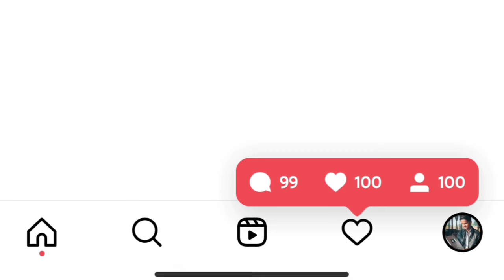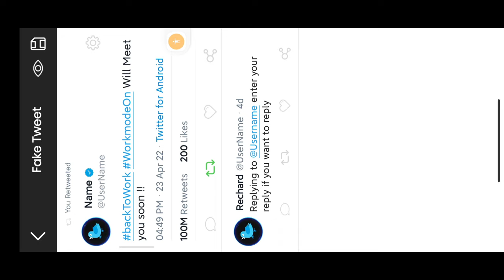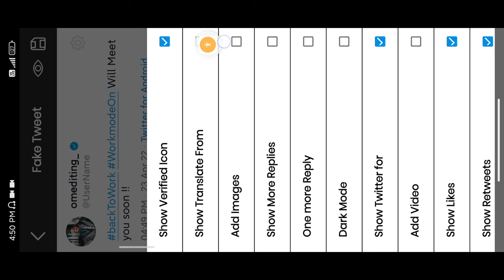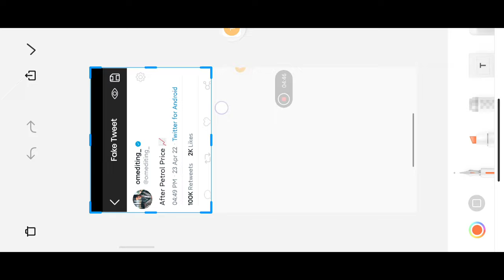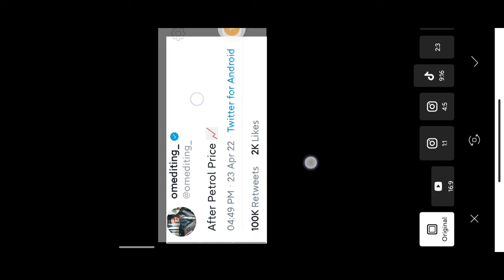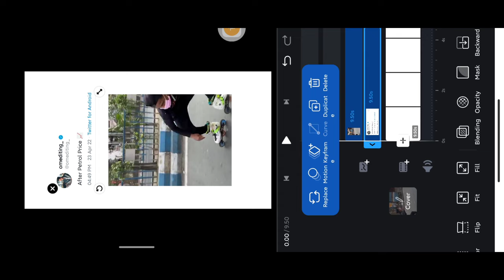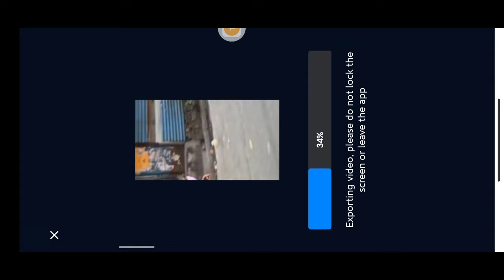How To Make Viral Memes Reels Video For Instagram?Twitter Memes Reels Kaise Banaye?Fake Tweet Memes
Solved Quarries:- 1. How To make Viral Memes Reels Video For Instagram. 2. Twitter Memes Reels Kaise Banaye? 3. Fake Tweet Memes Kaise Banaye? 4. Twitter Wali Memes Video Kaise Banaye? 5. Fake Tweet Memes Videos Editing Tutorial.

Note- NOTE: ALL THE IMAGES/PICTURES/Music \ Animation/Transaction/effects SHOWN IN THE VIDEO BELONGS TO THE RESPECTED OWNERS AND NOT ME.. I AM NOT THE OWNER OF ANY PICTURES/animation /transaction/ effects/ SHOWED IN THE VIDEO Disclaimer :- Video is for education purpose only. Fair use in a use permitted by copyright statute that might otherwise be infringing.